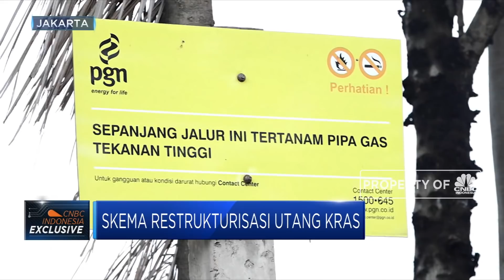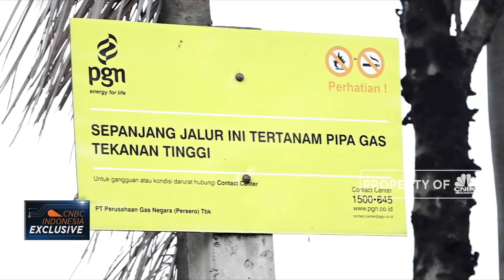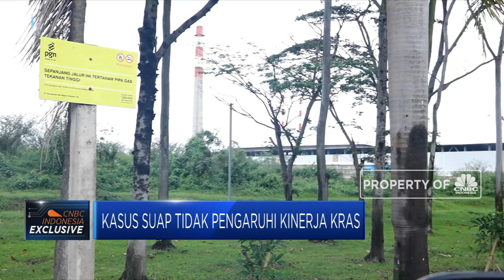Begini Skema Restrukturisasi Utang KRAS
PT Krakatau Steel (IDX: KRAS) menetapkan sejumlah skema restrukturisasi utang dalam Rapat Umum Pemegang Saham Tahunan yang digelar hari ini (26/04). Seperti apa siasat restrukturisasi tersebut?

Simak dalam wawancara eksklusif Mercy Andrea bersama Direktur Utama Krakatau Steel, Silmy Karim, dalam program Closing Bell, CNBC Indonesia (Jumat, 26/04/2019) berikut ini.